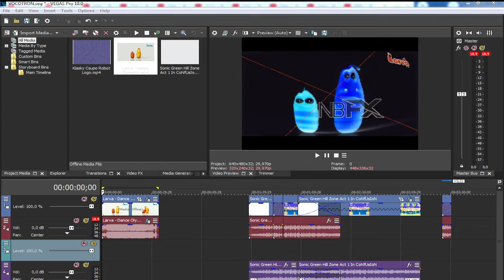How To Make ERZATZ 001